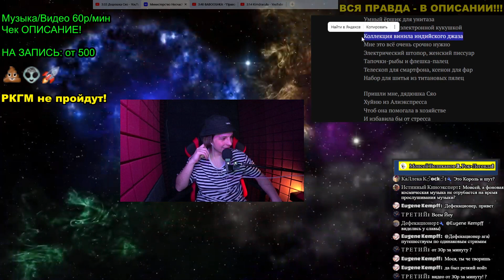УМЕЮТ ЛИ?! : Дядюшка Сяо · Б.А.У.